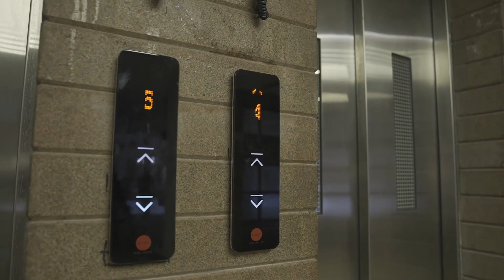Venus V ONE - Our Proud Customer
Move faster with our smartly designed elevators. Elevators that suit your place.